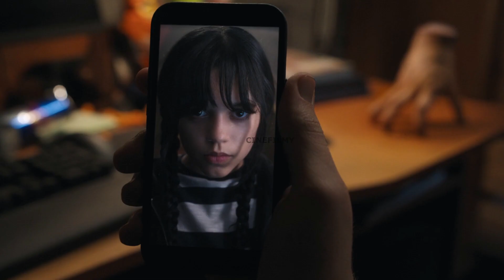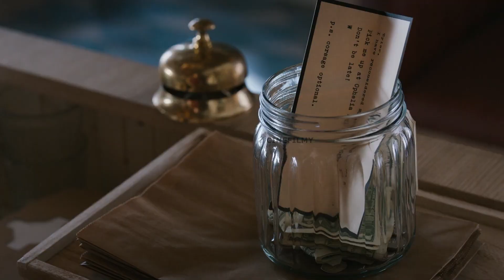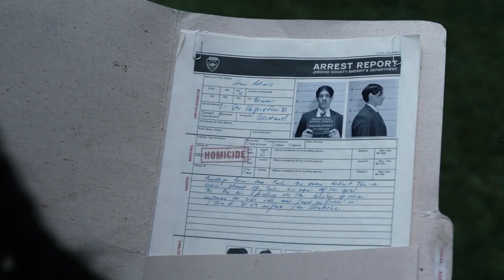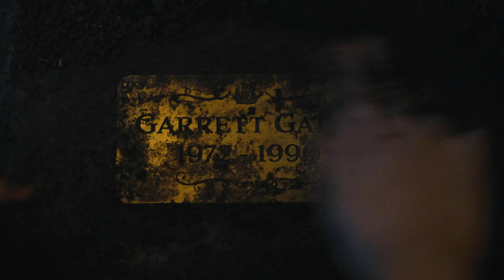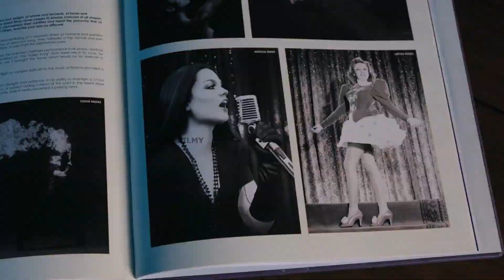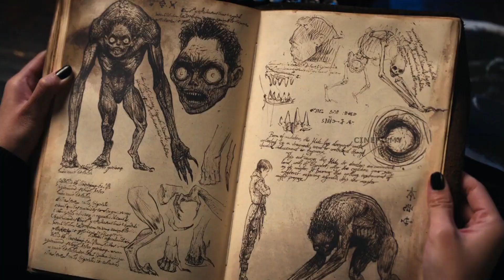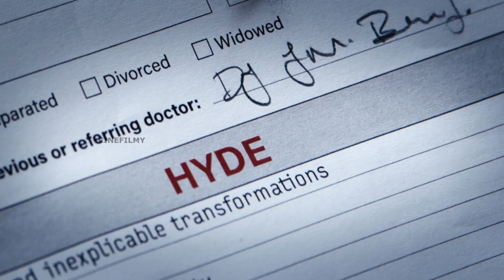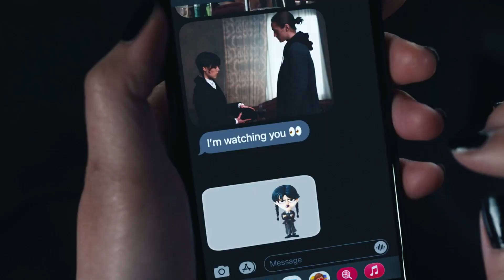wednesday addams (2022) movie explained in hindi urdu | wednesday adams full summarized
Keyword Topics

Movie Summary
"Wednesday" is an upcoming TV series that is set to follow the adventures of Wednesday Addams, the beloved daughter of the macabre and eccentric Addams family. The show will focus on Wednesday's years as a student at Nevermore Academy, where she attempts to master her psychic abilities, thwart a monstrous spree that has terrorized the local town,

The series will be directed by Tim Burton and will star Jenna Ortega as Wednesday Addams. It will explore the character's rebellious nature, her deep connection to the dark and supernatural, and her unique perspective on the world around her. The show promises to be a gothic coming-of-age tale that blends humor, horror, and heart.
In "Wednesday," we follow the titular character as she starts her studies at Nevermore Academy, a peculiar and foreboding school that caters to students with extraordinary abilities. Wednesday quickly realizes that she doesn't quite fit in, despite her prodigious psychic powers, and struggles to make friends in the hostile and elitist environment of the school.
To make matters worse, Wednesday must also confront a growing evil that has taken hold of the town of Jericho, where the academy is located. A series of brutal murders has the town on edge, and Wednesday begins to suspect that there may be a supernatural force behind the killings. Along with her new friend Samuel, a fellow student with a unique gift of his own, Wednesday sets out to unravel the mystery

Created by
Alfred Gough
Miles Millar
Based on
Characters
by Charles Addams
Production
Executive producers
Alfred Gough
Miles Millar
Tim Burton
Producer
Carmen Pepelea
Editors
Jay Prychidny